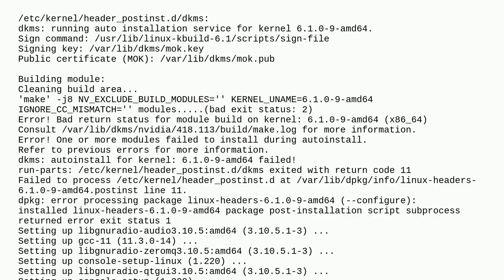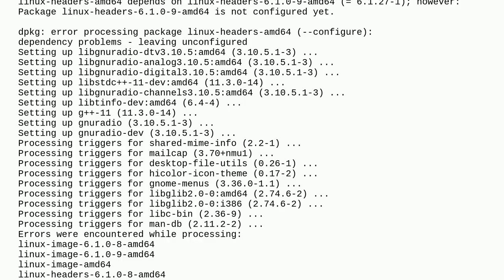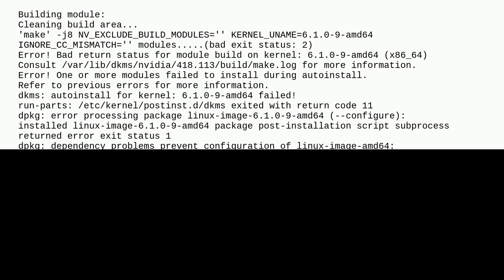debian update fails on buildine "new" kernel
A special thanks goes out to the awesome community

  debian upgrade kernel-modules linux-kernel